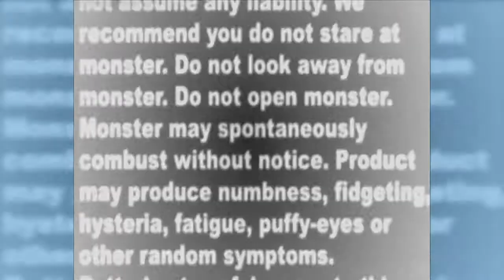Monster Lab Part 1 (3MoaC)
RePlayers Presents: 3 Men on a Couch. The gang play Monster Lab for the Nintendo Wii.